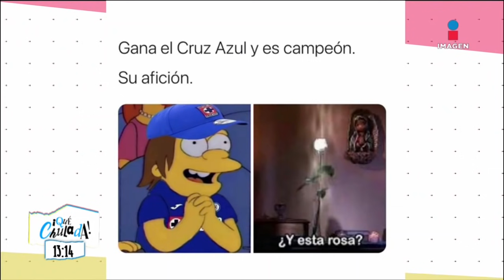¡Maire Wink denuncia abuso de Ricardo Ponce! | Qué Chulada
En nuestra sección de los espectáculos nos enteramos de la denuncia que hizo en redes MaireWink a RicardoPonce por abusar de mujeres. La serie de LuisMiguel terminó su segunda temporada y censuran a Friends en China